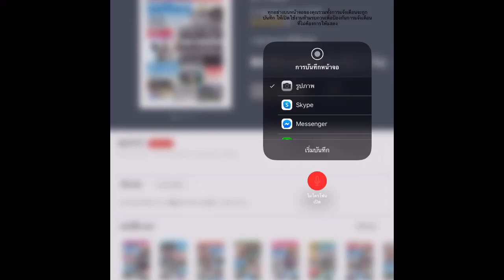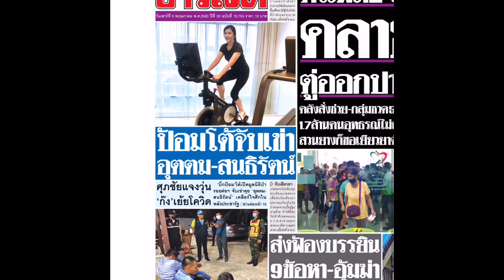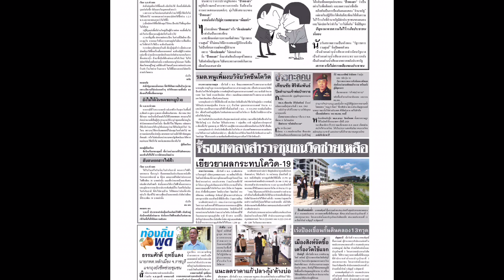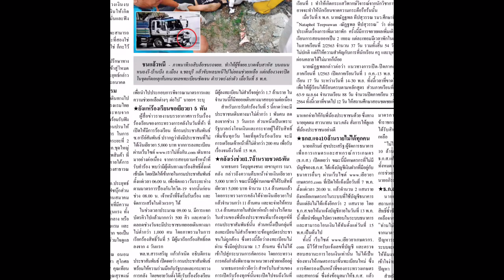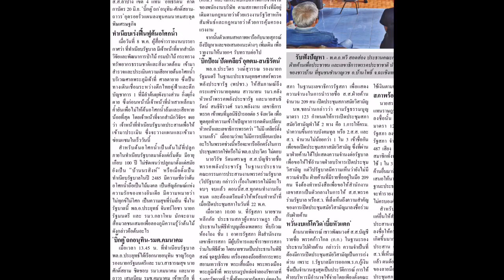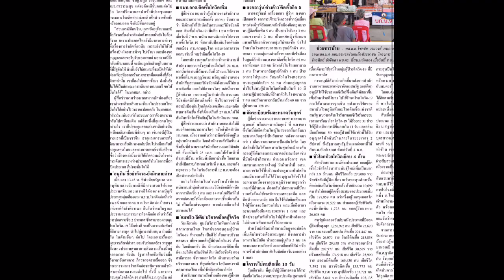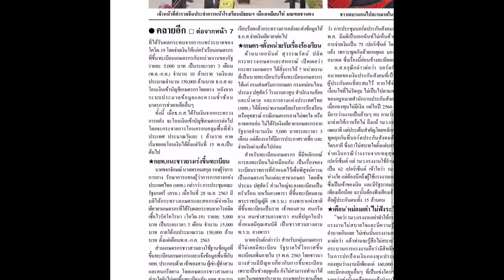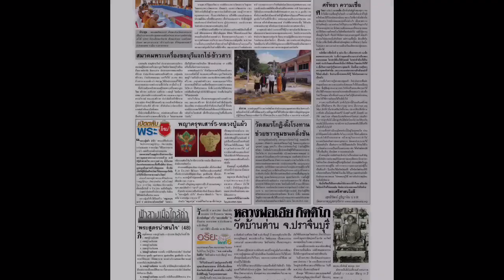อ่านหนังสือพิมพ์ข่าวสด เสาร์ 9 พฤษภาคม 2563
ขอบคุณหนังสือพิมพ์ข่าวสด